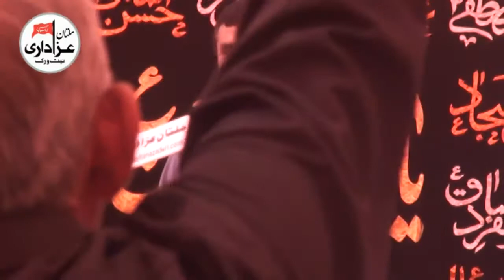Zakir Qazi Waseem Abbas | Yadgar Majlis 2018 | Qasiday And Masiab